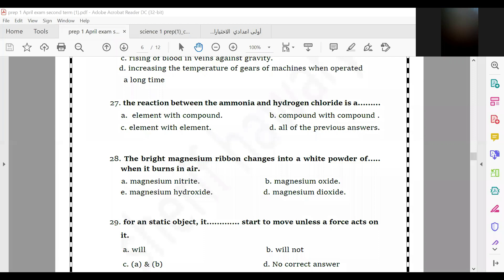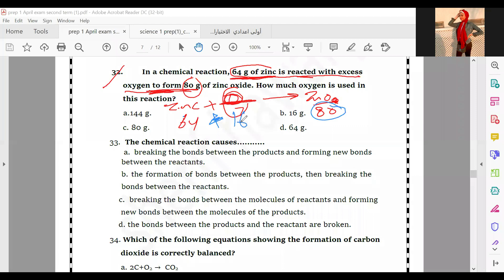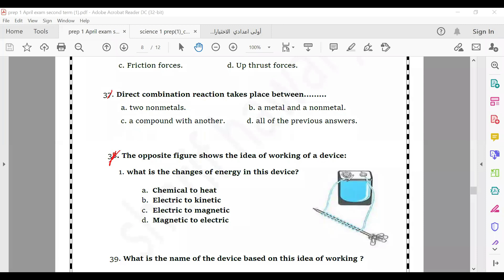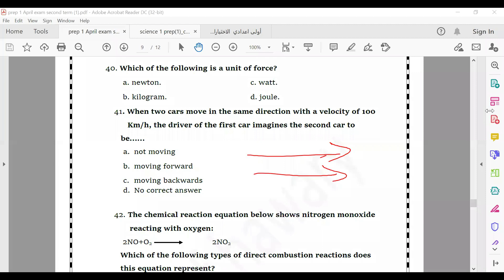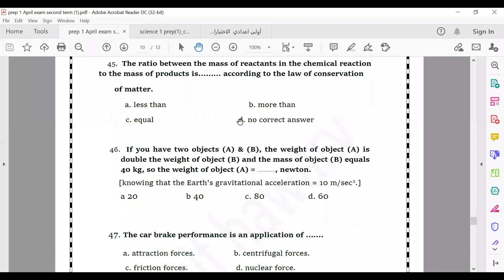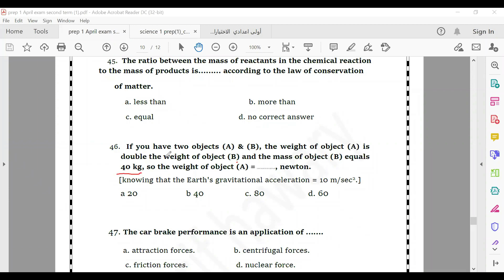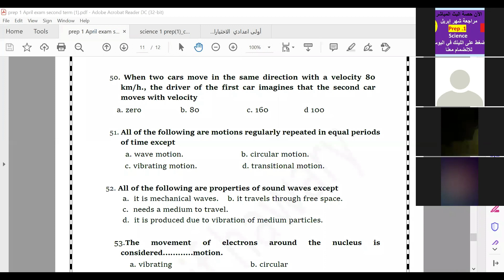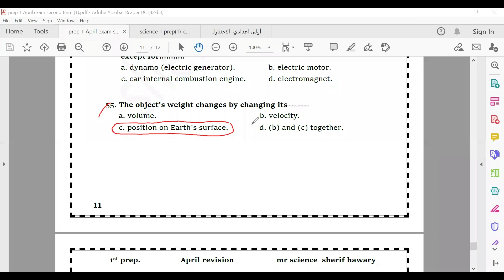ساينس مراجعة شهر ابريل Science |prep.1| April revision | 2nd Term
science ساينس  - علوم لغات - science with mr.sherif - science for grade-7-

4A  ( hn2ycss
4B   ( rmxaum2
4C   (tbbavzi
4D    (gtrzrjh